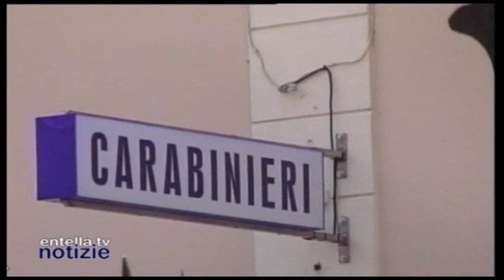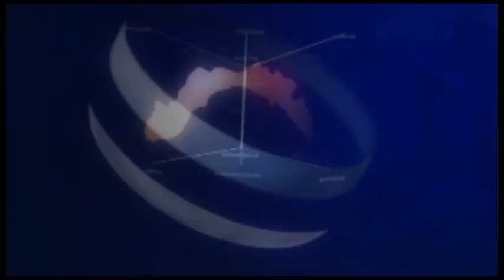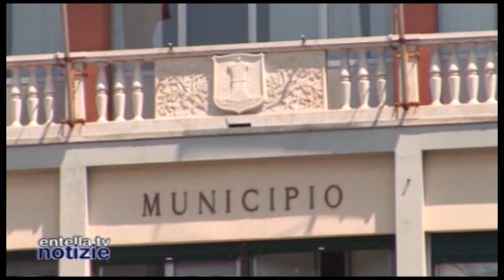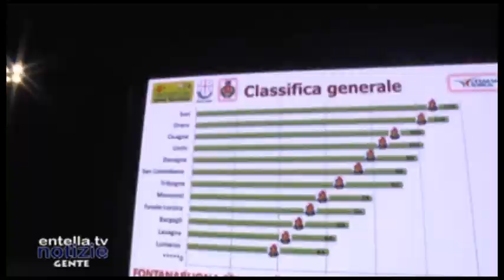Entella TV notizie 31 Luglio 2023